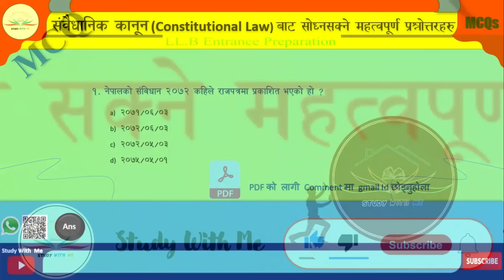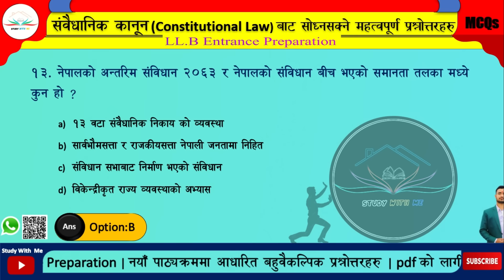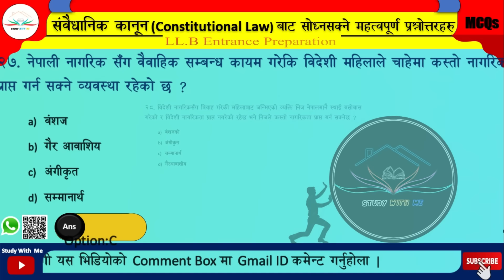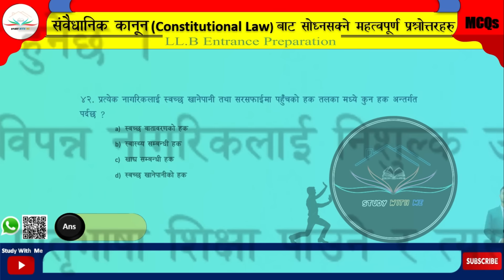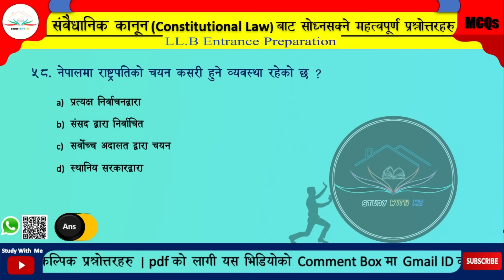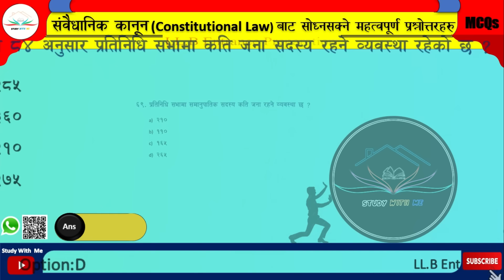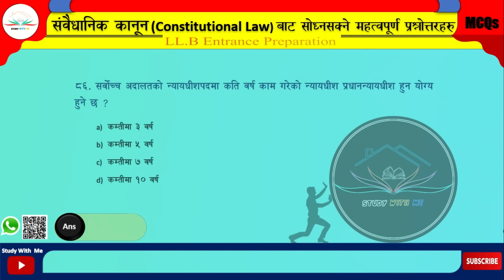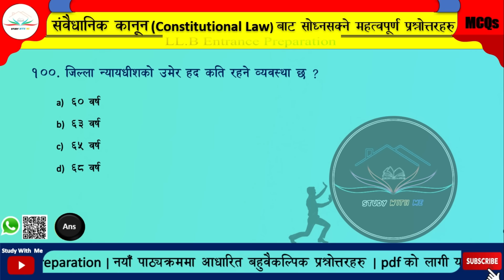LL.B Entrance Tayari | संवैधानिक कानून (CONSTITUTIONAL LAW) | OBJECTIVE QUESTION ANSWER |studywithme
LL.B entrance preparation study with me
LL.B Entrance exam objective question video
llb BALLB Entrance exam preparation
BALLB entrance Exam preparation video
BALLB entrance Objective question in nepali
LLM objective question answer video
LLM entrance preparation video
law entance preparation video
LLB entrance tayari video
LLB entrance tayari in nepali 2081
LLB objective question and answer in nepali
LLB tayari study with me videos
llb tayari video in nepali

संवैधानिक कानून
Constitutional law objective questions
Constitutional law mcq with answer
llb entrance exam preparation 2081
llb entrance exam question paper
llb entrance question answer
sambaidhanik kaanoon objective question answer
 संवैधानिक कानून बहुवैकल्पिक प्रश्नोत्तरहरु
llb mcq set by pradeep
llb objective question by study with me channel
study with me youtube channel
study with me with pradeep
study with me by pradeep